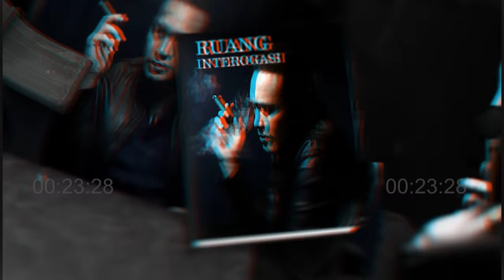RUANG INTEROGASI: LESTI MENANGIS KARENA TIDAK BAHAGIA???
Ruang Interogasi Lesty Kejora Part 1 ini Gilang Dirga akan berbicara dari hati ke hati dengan Lesty namun tetap dengan konsep Interogasi, Gilang Dirga akan mengeluarkan pertanyaan - pertanyaan yang belum pernah ditanyakan di konten manapun.

Saksikan Ruang Interogasi Lesti Kejora Part 2 hari Jumat 16 April 2021 Pukul 14.00 WIB